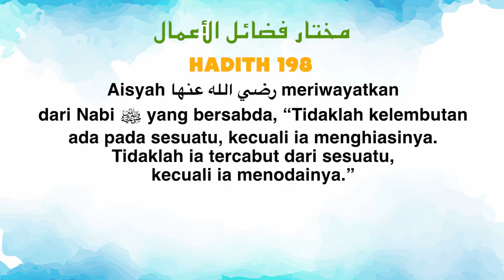Ustaz Amin - Hadith Mukhtar 198